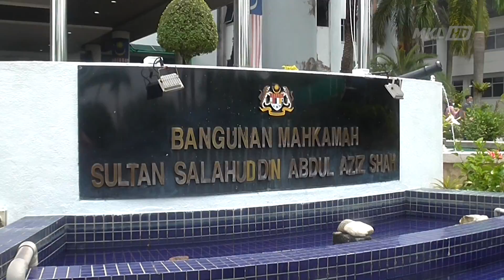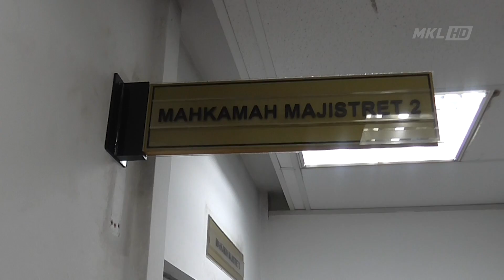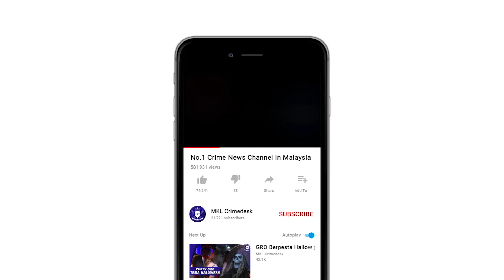MKL Crimedesk | Suami Isteri Dituduh Tipu Pakej Pelancongan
Gara - gara tipu pakej pelancongan.

Sepasang suami isteri didakwa di Mahkamah Majistret Shah Alam hari ini atas 39 pertuduhan penipuan tawaran pakej pelancongan penginapan mewah yang tidak wujud dan tanpa lesen sah industri pelancongan.

Bagaimanapun pasangan muda itu mengaku tidak bersalah selepas pertuduhan dibacakan.

Tertuduh Muhammad Iqbal Mohd. Sani, 27, dan isterinya, Intan Nurulhaleda Mohd Yunus, 26, membuat pengakuan itu di hadapan Majistret Mohamad Redza Azhar Rezali.

Mereka dituduh secara bersama terlibat menipu 20 mangsa dengan pakej pelancongan penginapan mewah yang tidak wujud pada harga serendah RM88 antara 24 Jun hingga 30 Ogos 2020 dengan mangsa mengalami kerugian mencecah RM10,454.

Mengikut kertas pertuduhan, Muhammad Iqbal yang memegang jawatan Pengurus Syarikat Agensi Pelancongan, I&I Paradise Venture Sdn.Bhd. bersama isterinya didakwa melakukan kesalahan itu di beberapa lokasi berlainan di Subang, Hospital Sungai Buloh, Markas Pemerintahan Bantuan Udara, Pengkalan Tentera Udara Subang, Kampung Paya Jaras Hilir, Desa Subang Permai, Seksyen 6 dan Seksyen 31 Shah Alam.

Jika disabitkan kesalahan tertuduh boleh dihukum penjara maksimum 10 tahun, sebat dan denda, mengikut Seksyen 420 Kanun Keseksaan.